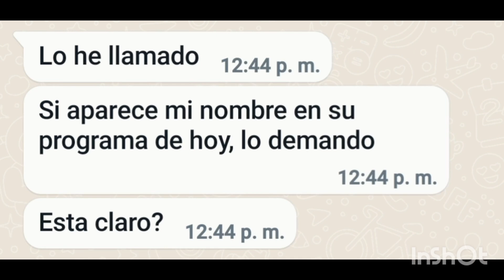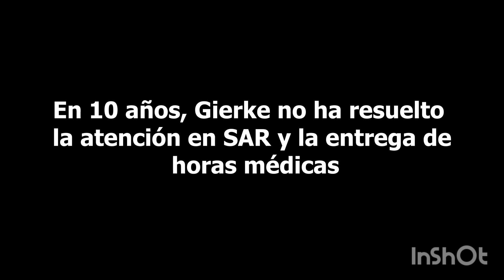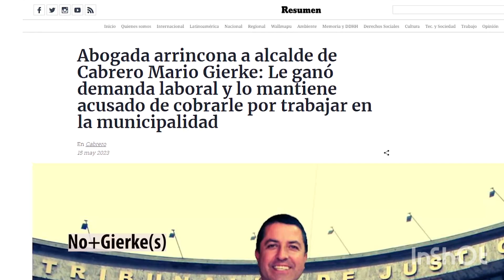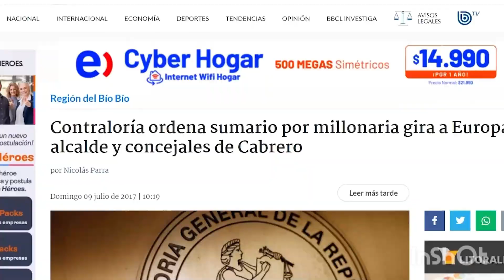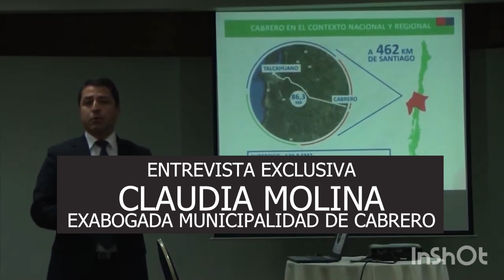🌶AJI PA SU CALDO PROHIBIDO DE ALTO IMPACTO TRAS AMENAZAS DE DEMANDA CONCEJAL LUIS SAN MARTIN